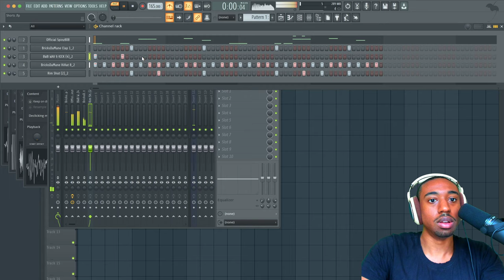Trap Drum Rhythm Tutorial